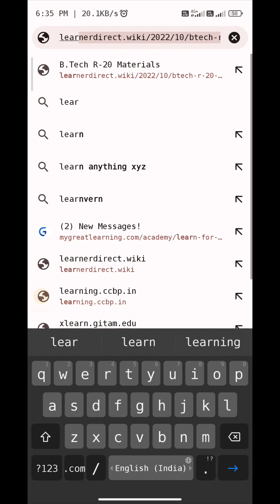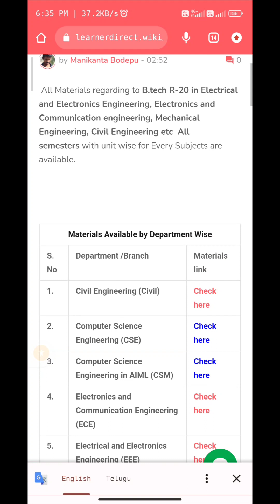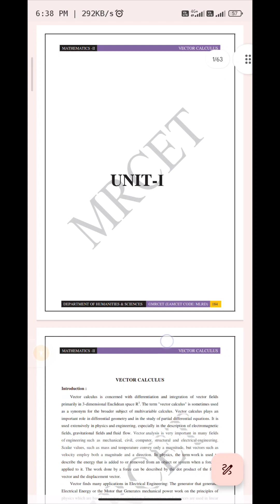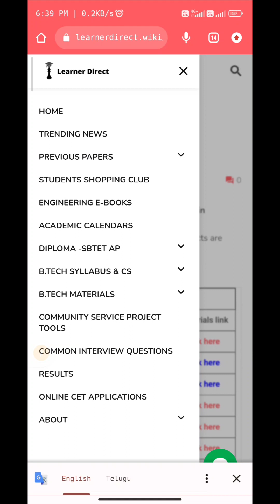all materials and all Branches available here👇👇👇👇👇👇BtechMVSREC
eamcet coaching classes, eamcet 2024 preparation, eamcet application form 2024, eamcet,

eamcet coaching classes 2024, eamcet 2024 preparation mpc, eamcet seat allotment 2022,

eamcet 2024,

eamcet 2024,

eamcet 2024 preparation bipc, eamcet 2024 syllabus,

eamcet 2024 weightage ts, eamcet 2024 weightage ap,

eamcet 2024 preparation mpc weightage, eamcet 2024 preparation mpc in telugu, eamcet 2024 preparation mpc ts,

eamcet 2024 date,

eamcet 2024 exam date ts, eamcet 2024 preparation mpc,

eamcet 2024 preparation, eamcet 2024 exam date,

subjects in engineering subjects in engineering

1st year,

computer science,

subjects in engineering management, ece subjects in engineering,

cse subjects in engineering first year, eee subjects in engineering,

subjects in mechanical engineering, subjects in civil engineering, aids subjects in engineering, subjects in cse engineering, subjects in electrical engineering, ece subjects in engineering tamil, subjects in chemical engineering, how to get 10 cgpa in engineering, how to get 10 cgpa in college,

how to get 10 cgpa,

skills to learn in engineering college, skills to learn in engineering,

skills to learn for software engineer, skills to learn for mechanical engineers, skills to learn in first year engineering, skills to learn for civil engineering, skills to learn english language,

skills to learn before engineering,

skills to learn for electrical engineering, computer skills to learn in english,

skills to learn english,

skills to learn before joining engineering,

basic computer skills to learn in english telugu, first year roadmap,

eamcet 2024 syllabus, eamcet 2024 weightage ap,

eamcet 2024 preparation mpc in telugu,

eamcet 2024 exam date ts,

eamcet 2024 date,

eamcet 2024 preparation mpc classes, eamcet 2024 syllabus ap,